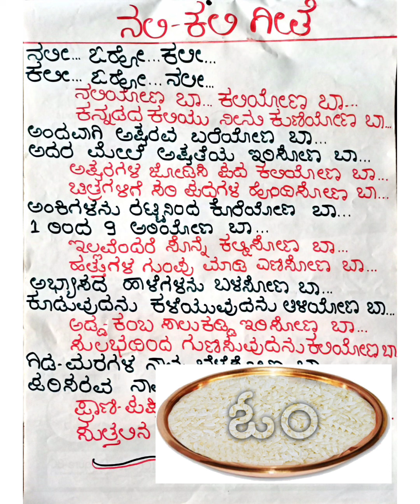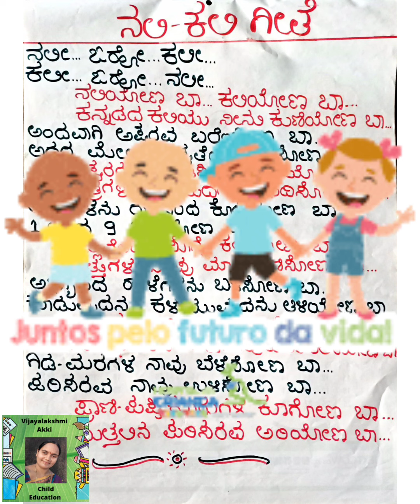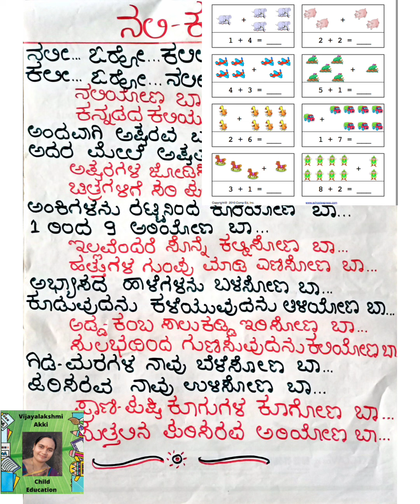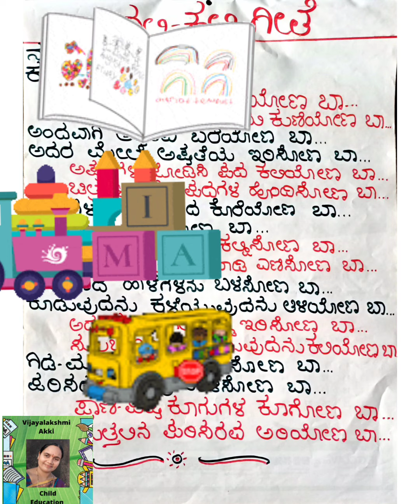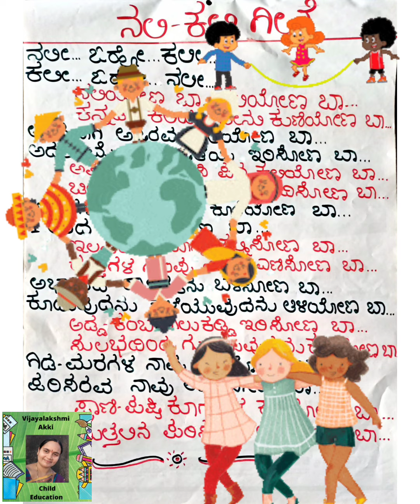ನಲಿ ಕಲಿ ಗೀತೆ/ ನಲಿಯೋಣ ಬಾ... ಕಲಿಯೋಣ ಬಾ...@vijayalakshmiakkichildeducatio